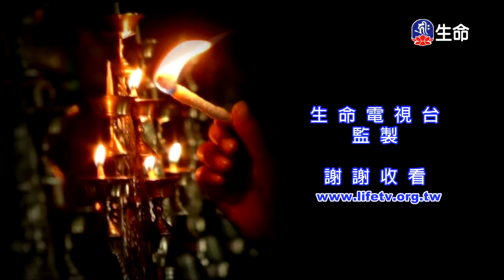密宗的見修-證成現象即佛論(9)慈誠羅珠堪布_般若講座_(lifetv_20220413_21:00)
般若講座_密宗的見修-證成現象即佛論(9)慈誠羅珠堪布。